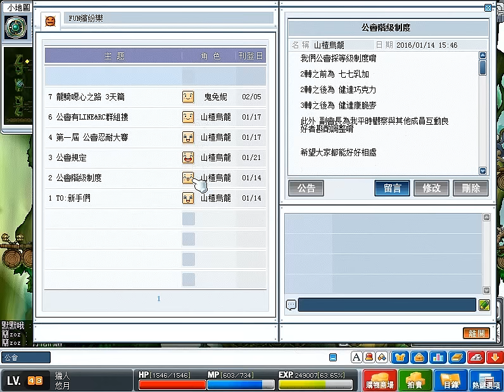懷舊楓之谷(屁屁谷) - 獵人練等實錄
V.113屁屁谷
2015年12月底開服
每天人數800上下
尖峰時間900~1000人
上線每小時都會贈送點數
想懷舊的朋友可以一起來玩
血量經驗都正常
這才是原汁原味